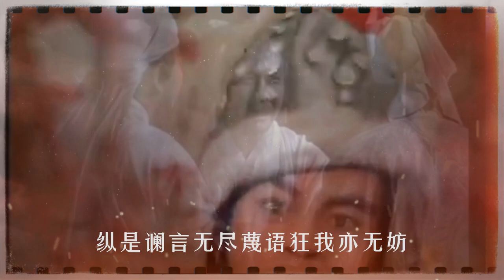【原創歌曲】秋紅 ——あきのほこり（劉備人物歌）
手游《圣三国蜀汉传》主题歌&刘备人物歌 | 汉昭烈帝崩殂1800年祭
词曲：花必凋（up主）
编曲：粮油屋
主唱：天琊
混音：橙翼
伴唱：温柔的海盗，石光，旧事年华，音洋
吟唱：拾柒
剪辑：小庆
絮絮叨叨：十年前为手游《圣三国》系列制作的汉昭烈帝人物歌。当年为了达到尽善尽美，特地到涿州、成都、重庆等地采风的往事历历在目，虽然在此之前我自认为对昭烈帝已经足够熟悉了。感谢这些年来热心听众对我这一旧作的支持，让我这个业余词曲作者有了动力继续为季汉产粮。
昭烈帝这些年来受到了诸多令人尴尬的下流谤议，我偶尔也在和朋友的闲谈中为他正名，也并非毫无效果。比如这次，我通过自己的努力让庆爷重新认识了昭烈皇帝，并用94版三国演义电视剧的素材剪辑了我的旧作秋红表达对历史上“威而有恩勇而有义宽宏而有大略”的真英雄的敬意。
2023年6月10日，是昭烈帝崩殂1800周年（阳历），巧的是第二天的2023年6月11日也是昭烈帝崩殂1800周年（农历）。故而选这个时段将此视频推出，聊表心意。
正是有了昭烈皇帝这样的人，历史书才没有千篇一律地冰冷；正是有了昭烈皇帝这样的人，我辈才相信人间终有天朗水清之日。
歌词如下：
岂不知云碎裂在风的狰狞
岂不知纷繁零落皆有天定
但听得南行之雁 哀鸣失群
我以枝干抵挡苍天的无情

岂不知霜倾轧间原野冰封
岂不知留片羽芳华已是不能
但见得万千草木 跌撞瑟缩
我以根蔓弥合大地的创痛

几时曾改少年不羁浪客惆怅
几时曾忘血脉中耀世荣光
命系八方 凌风霜而起
若融化人间一丝凄惶 此行不枉

且看飞蓬旋叶染寒江
此间好个战场
蝇虫不堪化腐朽
英杰自甘担当
纵是谰言无尽蔑语狂
我亦前往
贪名何须搏身命
清魄渔樵歌中扬

宿命难违夏花别去岂可强留
幸有松柏与磐石不离左右
共奉一心 得相扶进退
若保佑苍生不绝希望 此生无求

几多暗淡离散几多愁
前尘不堪回首
满饮风霜再登程
痴狂此生不休
纵是身血成灰付水流
我心如旧
遗香归雁与新草
同望春晖遍神州

此间好个战场
蝇虫不堪化腐朽
英杰自甘担当
我亦无妨
贪名何须搏身命
清魄渔樵歌中扬